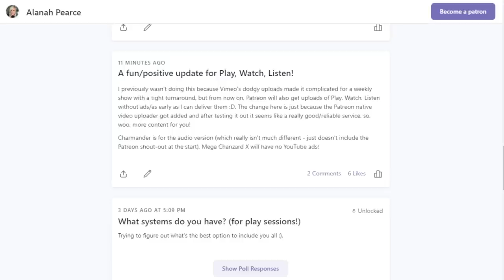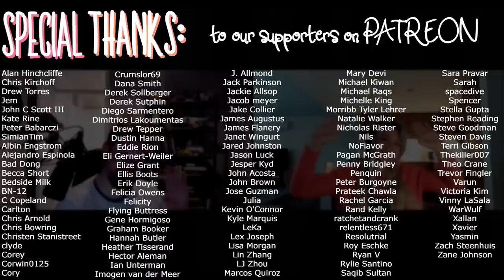pwl: why games don't let you pause/rewind cutscenes | Play, Watch, Listen #121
Play, Watch, Listen is also available on Apple, Google, Stitcher, Spotify, and more.